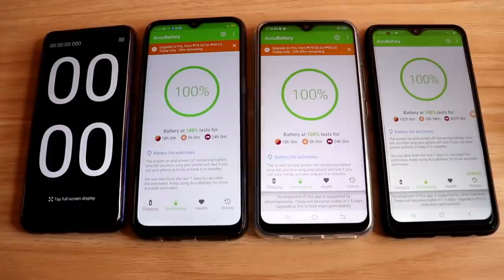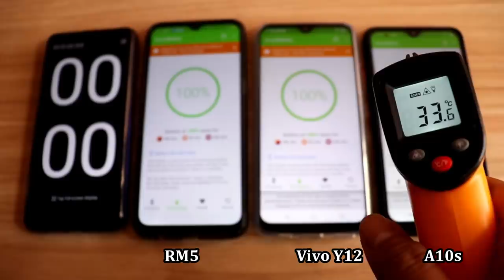REALME 5 Vs VIVO Y12 Vs SAMSUNG A10s - COMPARISON (CAMERA, BATTERY, GAMING & HEATING)